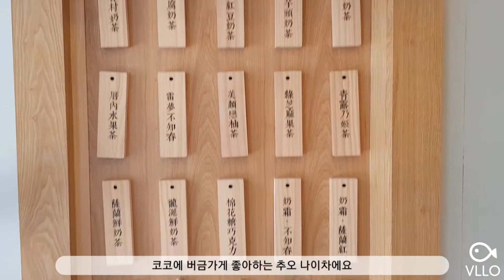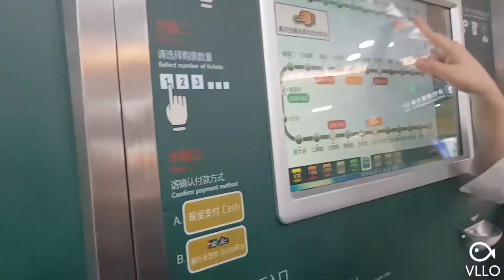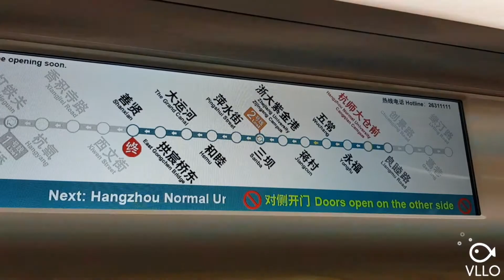[중국유학 vlog]HZNU 항주사범대/항사대 지하철개통/김밥/귀국/3학년 2학기 끝!